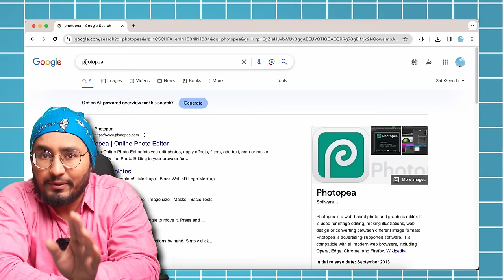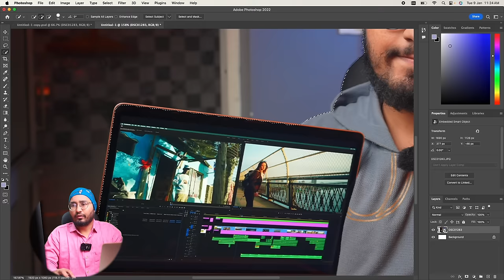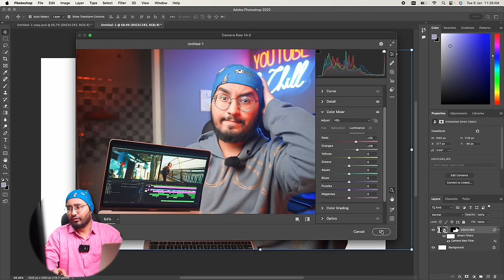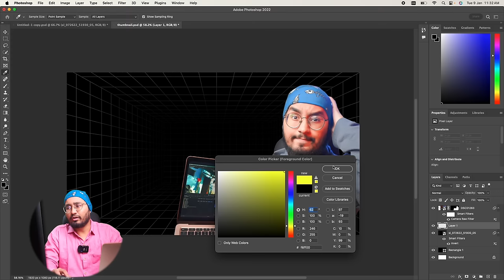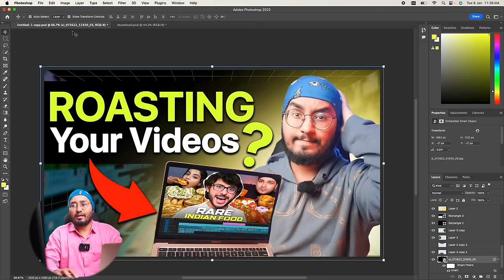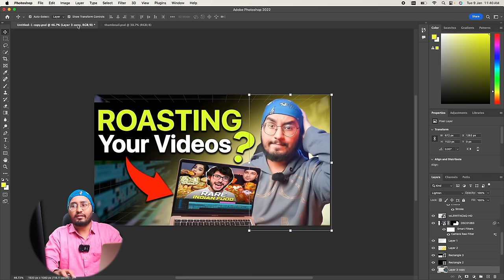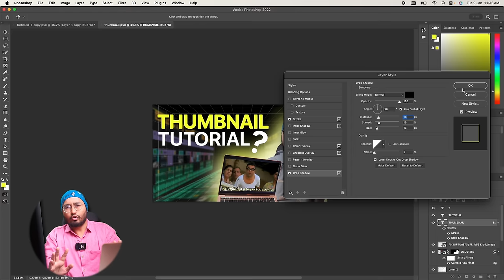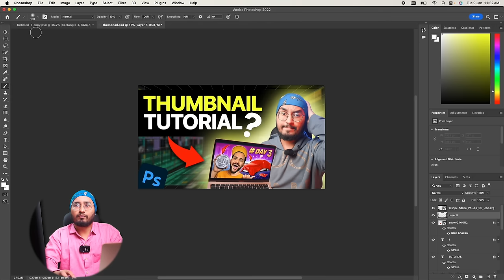How To Make Professional Thumbnails For YouTube : Step by Step Full Course For Beginners (Hindi)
How To Make Professional Thumbnails For YouTube : Step by Step Full Course For Beginners (Hindi) in 2024